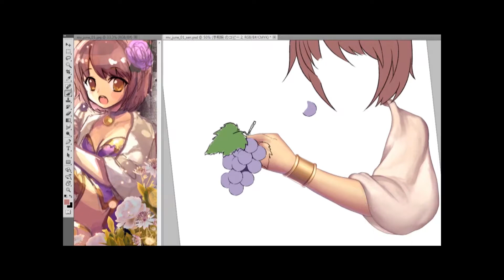16 手を塗るときに意識すべきこと（日本語版 JPver.）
今日のテーマ： 手を塗るときに意識すべきこと
今日のTips：骨などを意識して、骨に沿った方向で塗っていくと違和感が少なくなるかなと思います。(0:44~)